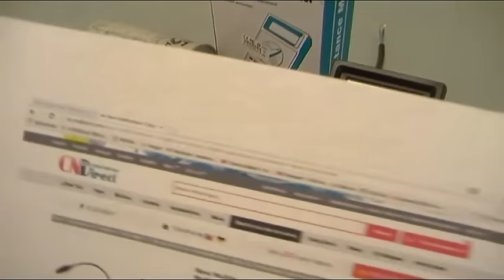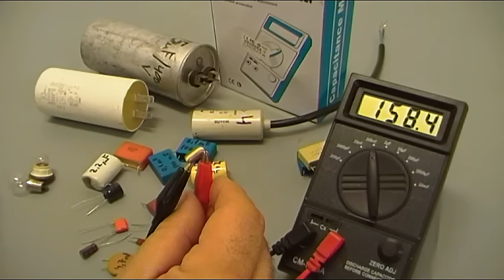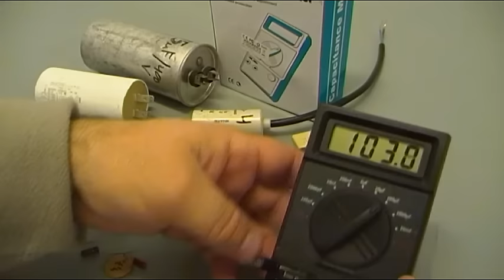CNdirect CAPACITANCE METER CM-7115A Uso del aparato.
Uso del aparato, ejemplos con diversos condensadores de electrónica, poliéster planos, electrolíticos y electrolíticos de motor.